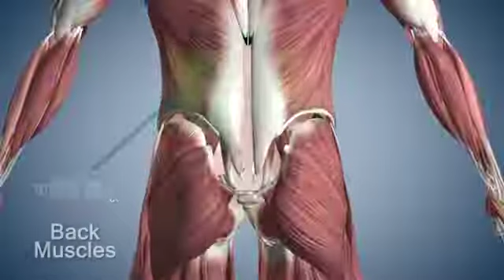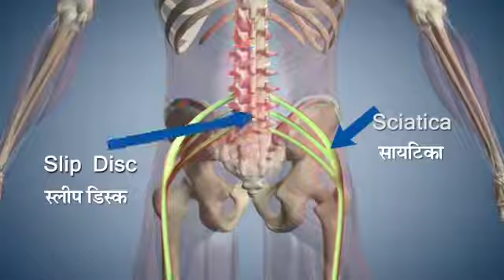Yoga With Modi Marathi Trikonasana